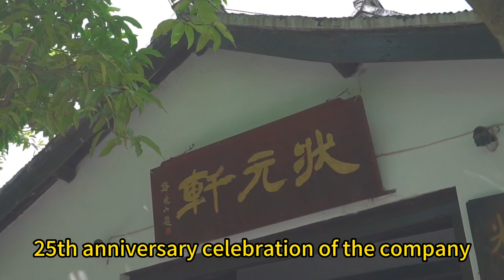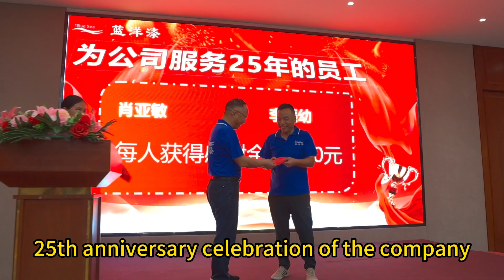Paint Company’s 25th Anniversary Celebration